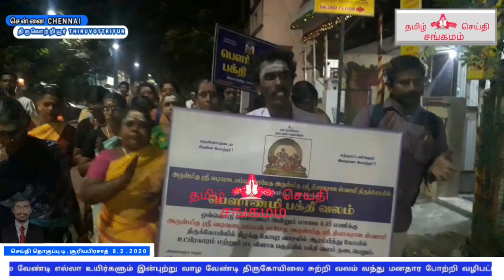Thiruvottiyur Chennai thiyagarajaswamy vadivudaiamman temple8th month pournami bakthi valam 8/2/2020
Thiruvottiyur Chennai thiyagarajaswamy vadivudaiamman temple 8th month pournami bakthi valam8/2/2020#Thiruvotriyurbakthivalam#OttriyuraaThiyagesaa
திருவொற்றியூர் தியாகராஜ சுவாமி வடிவுடைஅம்மகோயில் 8 ஆம் மாத பௌர்ணமி பக்தி வலம் 8/2/2020

Thiruvottriyur Thiruvottiyur Thiruvotriyur
TVT Chennai 600019 temple festivals and spirituality